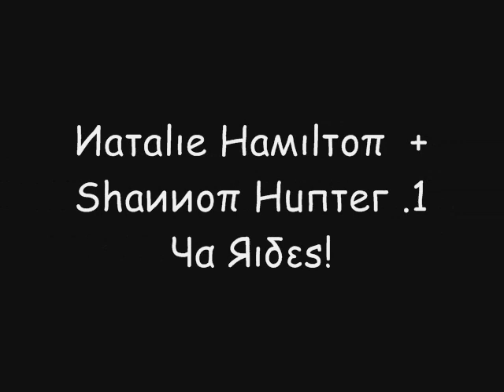Natalie HamiltOn + ShannOn Hunter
Best Buds